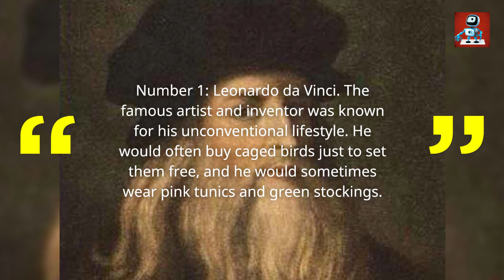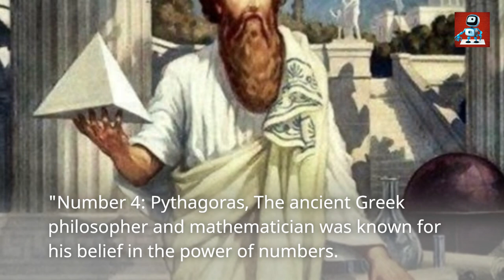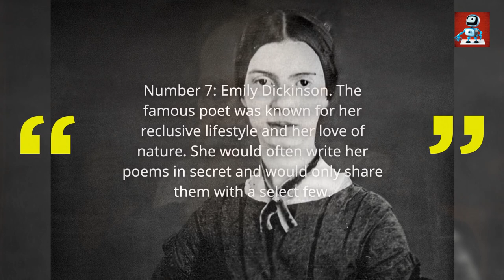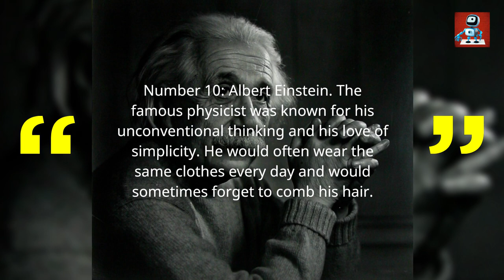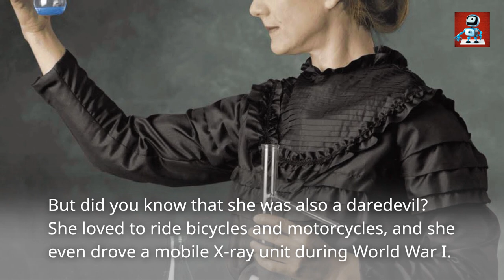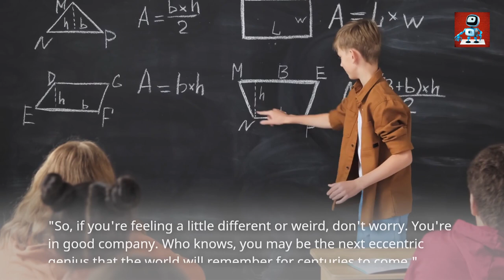Untold Tales of Eccentric Geniuses From the Past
In this video, we delve into the untold tales of eccentric geniuses from the past. From brilliant inventors to renowned artists, we reveal the secret lives of some of history's most eccentric minds. Join us as we explore the fascinating stories of these unconventional characters - their triumphs, struggles, and everything in between.

Discover the little-known facts about these brilliant individuals, including their unique perspectives, methods, and achievements. Find out how their eccentricities influenced their work and how they left their mark on history.

Our journey takes us through the ages, from the Renaissance to the 21st century, as we uncover the hidden gems of the past. Get ready to be inspired by the creativity, intelligence, and sheer audacity of these eccentric geniuses.

If you're curious to learn about the extraordinary lives of some of history's most eccentric minds, this video is the perfect place to start. Don't miss out on these unheard stories!